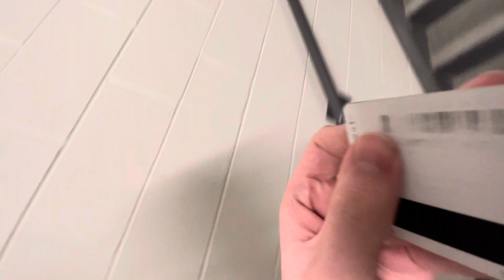Broken Dorm Elevator Ep. 14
Shockingly, the 330A isn’t the elevator broken this time. This is the first time I’ve seen this elevator broken since I started attending last year. Although someone told me this is the third time this school year that this elevator was broken.